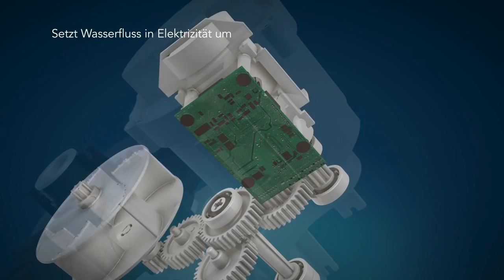robotik havuz temizleyicileriPoolroboter Dolphin Hybrid RS1 von maytronics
dolphin havuz robotları

Bodrum havuz ehavuz market olarak hayatınızı kolaylaştırmaya devam ediyoruz .

Tatillerin ve yaz aylarının vazgeçilmezi olan havuzlar, eğlencenin merkezi olduğu kadar arka perde de oldukça meşakkatli bir süreci beraberinde getirmektedir. Havuzların ilk günkü ışıltısını ve temizliğini sağlamak için sürekli bakıma ihtiyaç duyulmaktadır. Bu bakımın insan eliyle yapılması zaman, emek ve maliyet açısından oldukça büyük kayıpları beraberinde getirdiği gibi hijyen açısından da istenilen sonuçları vermemektedir. Tam da bu noktada teknolojinin son harikası olan dolphin havuz robotları ticari ve özel kullanım havuzlar için iş yükünüzü azaltmaya yardımcı olacaktır.

Havuzların hijyen açısından bakımı oldukça önemlidir. Aksi halde ciddi sağlık problemlerine ve cilt hastalılarına sebebiyet verebilir. Bu nedenle düzenli aralıklarla temizlenmeli ve bakımı yapılmalıdır. Havuzların etrafı açık olduğu için dışarıdan gelebilecek tozlara, yaprak ve benzeri nesnelere açık durumundadır. Bu nedenle havuzdaki suyun kirlenmesi ve içine düşen parçaların dibine çökelmesi söz konusudur. Havuzların su temizliği kadar dip ve yan duvarlarının temizliği de yosun ve bakteri tutmaması için önemlidir. Dolphin havuz robotları ile kısa sürede, daha az maliyetli, enerjiden tasarruflu olacak şekilde profesyonel havuz temizliğini gerçekleştirmek mümkündür. İleri teknolojiye sahip dolphin havuz robotları, havuzun her köşesini etkili süpürme ve fırçalama ile havuzun tabanının ve yan duvarlarının parlamasını sağlayarak havuzun genel görünümüne ışıltı katar.

Ticari ve özel kullanım havuzlarının her tipi için kullanıma uygun olan dolphin havuz robotları son derece basit uygulamasıyla dikkatleri üzerine çekmektedir. Havuz temizleme robotu Alış işlemleri sırasında robotun özelliklerine ve uygulamaya konulacağı havuzun tipine göre karar verilmeli ve tercih yapılmalıdır. Bu nokta da doğru tercihi yapmanızı sağlayacak olan firmamız, dolphin havuz robotlarının bodrum havuz ehavuz market olarak yetkili satıcısı konumunda olup satış aşaması ve sonrasında müşterilerinin her daim yanında olmaktadır. Yetkili satıcı olmanın dışında aynı zaman da servis imkânını da müşterilerimize sunuyoruz.

Dolphin havuz robotları 18 farklı  modeli bulunan dolphin havuz temizleme robotlarında sektörün lideri konumunda modeller doplhin hybrıd rs1,dolphin e10,dolphin,dolphin s 200 ,dolphin s 300 i dolphin supreme m3 ,dolphin suprem m4 ,dolphin suprem m5 , dolphin w 20 ,dolphin m5 lıberty ,dolphin wave 30 ,dolphin wave 50 dolphin wave 100 , dolphin dıag 3001 ,dolphin prox-2, dolphin pro 2x2 gyro ,dolphin wave 200 ,dolphin wave 300xl, dolphin bio-s,havuz robotları sizlere zamandan ve havuz kimyasalları tasarruf sağlayarak evlerinizdeki havuzda sitelerde aqua parklarda ve birçok yüzme havuzu ve süs havuz kullanım alanlarında sizlerin yaşamınızı kolaylaştıracaktır.